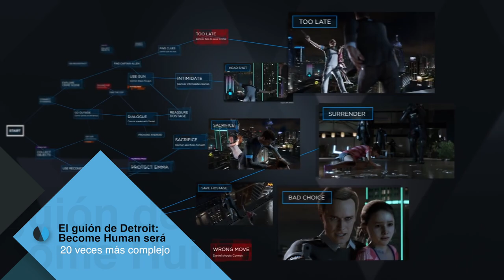Noticias de la semana - Del 24 al 30 de octubre (2016)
Repasamos la actualidad del mundo de los videojuegos en los últimos 7 días